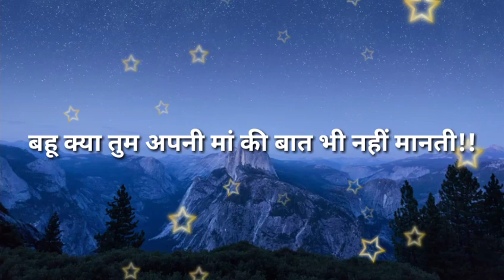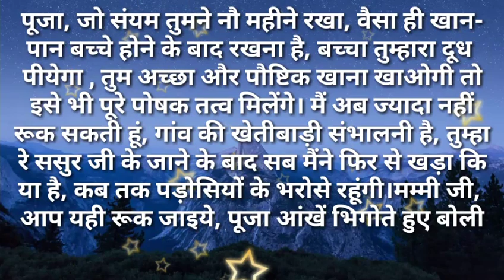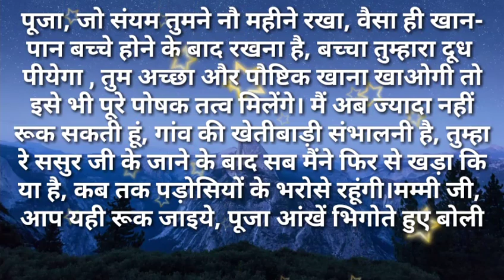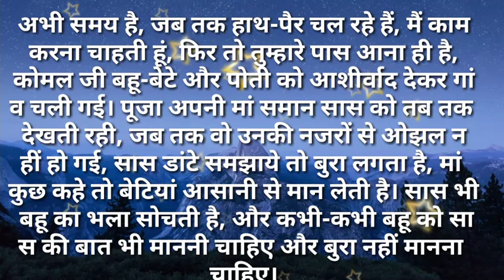svichar/बहू क्या तुम अपनी मां की बात भी नहीं मानती सुविसार Hindi kahaniya Hindi Moral Stories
बहू क्या तुम अपनी मां की बात भी नहीं मानती